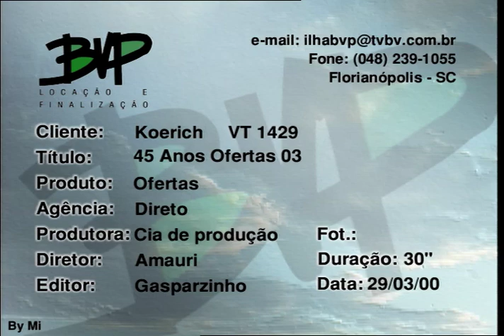Koerich 45 Anos Ofertas 03 - VT1429 03 2000